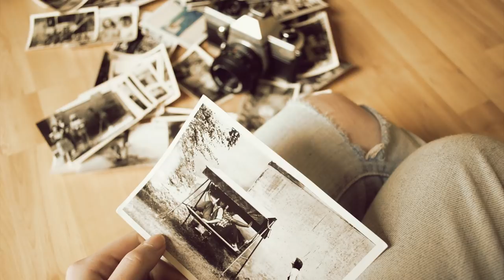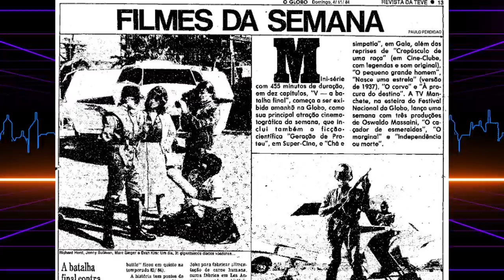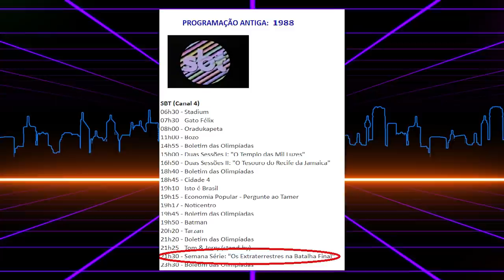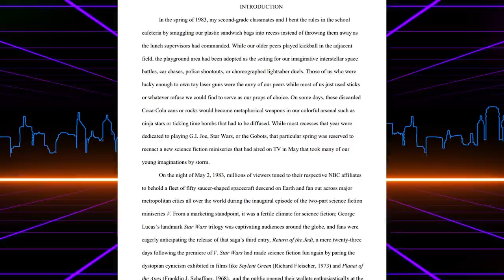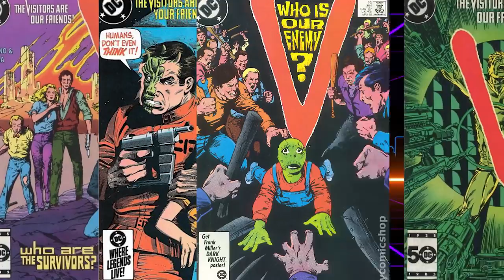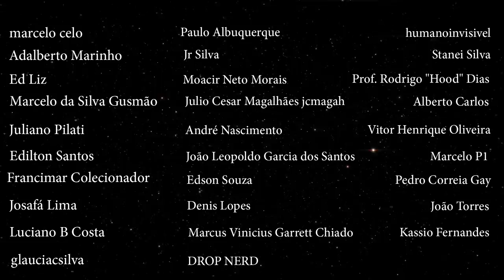Tudo sobre a Série V: A Batalha Final – Globo ou SBT?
Hoje é dia de sabermos tudo e mais um pouco sobre a série V: A Batalha Final, uma das séries mais clássicas dos anos 80! Mas afinal de contas, passou na Globo ou no SBT? Hoje a gente vai saber!

CRÉDITOS:
Roteiro: Teily Fábio e Team Blue
Apresentação: Teily Fábio
Câmera, Som e Fotografia: Poliana
Edição: Teily Fábio
Imagens e vídeos: Eduardo Filhote
Identidade Visual e abertura:  TeamBlue
Música de Abertura: Higor Redivo
Desenhos abertura: Michel Borges